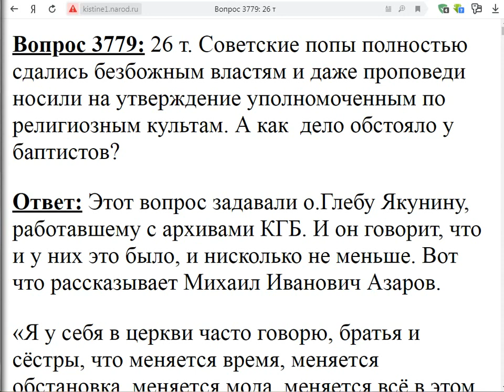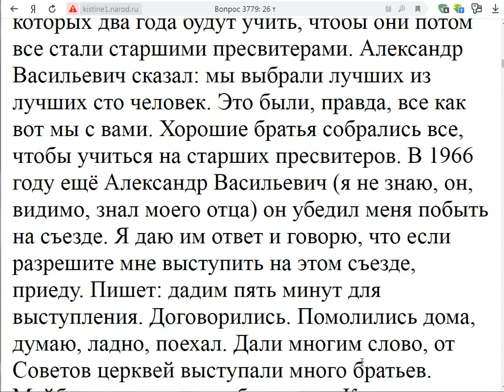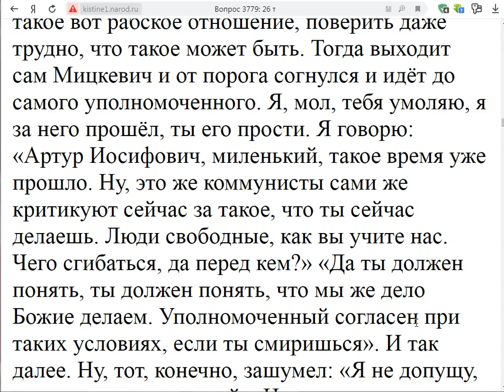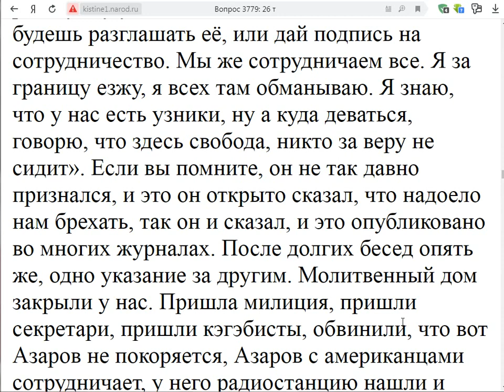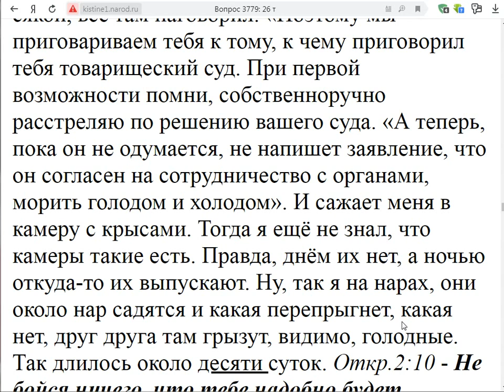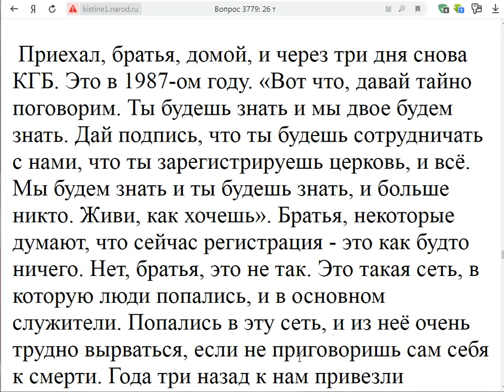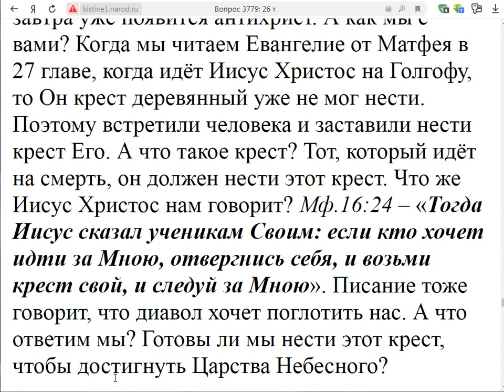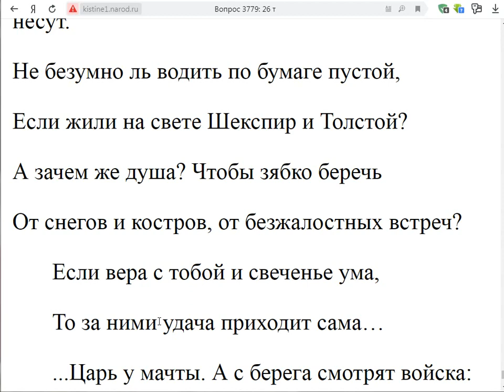3779. Баптисты тоже сотрудничали с КГБ?